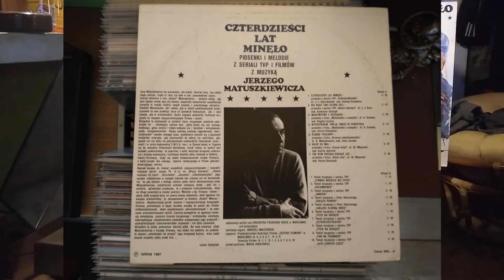Orkiestra Polskiego Radia – Stawka Większa Niż Życie Vinyl 1987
Strona B pierwszy utwór z płyty:

Jerzy Matuszkiewicz / Czterdzieści Lat Minęło - Piosenki i Melodie Z Seriali TVP i Filmów
Label: Wifon  LP 101
Format: Vinyl, LP, Compilation
Country: Poland
Released: 1987